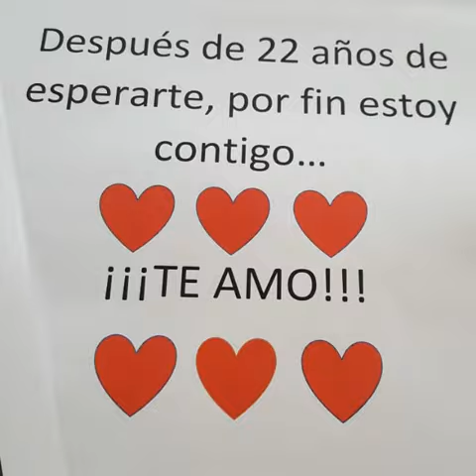Luis miguel /Amante del amor /hecho psra vos💞💞💞